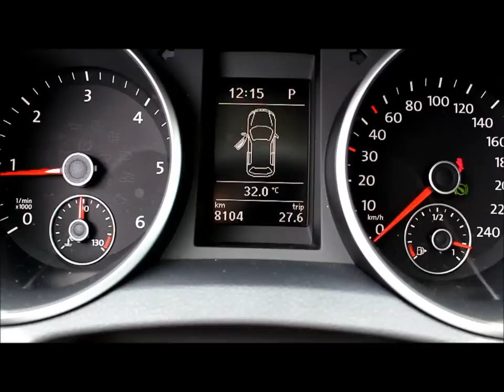[疲勞測試]射出急停10連發 - VW Golf 2.0 TDI